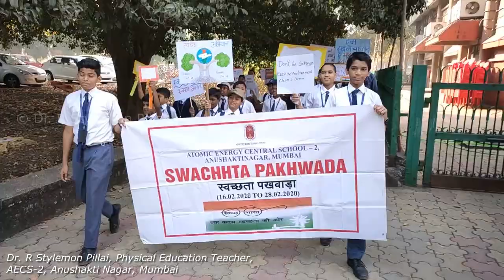SWACHHTA ABHIYAAN RALLY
Dear Children,
It is the primary duty of every citizen to keep his or her surroundings clean. To generate awareness and bringing about a behaviour change regarding hygiene practices, a Swachhta Abhiyaan Rally was organized. By organizing such events, every citizen of India will have an understanding about their responsibility of ensuring cleanliness and be motivated to join hands together to make this Swachhta Abhiyaan Initiative a successful mission.